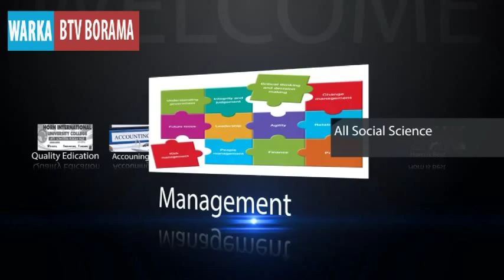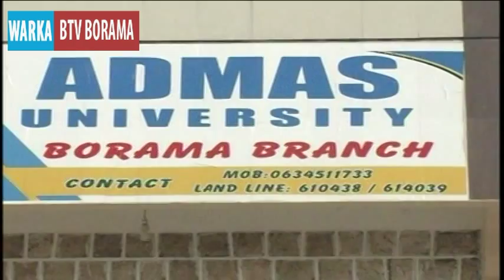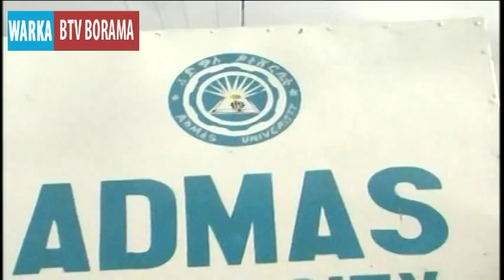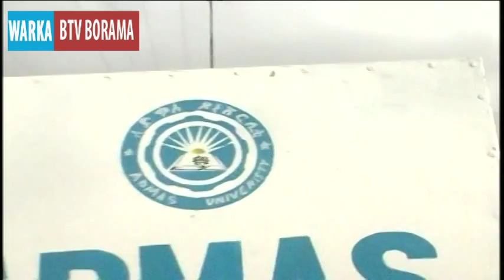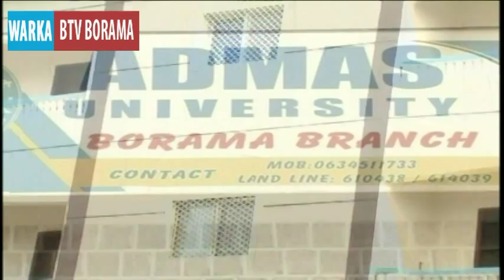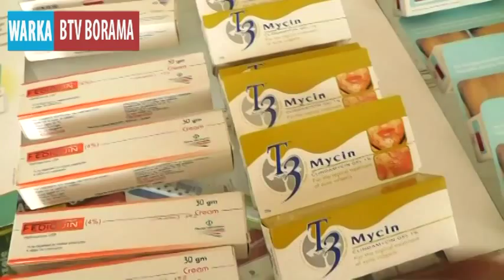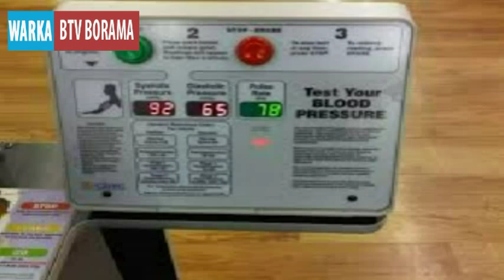WARKA BULSHO TV 08.09.2015